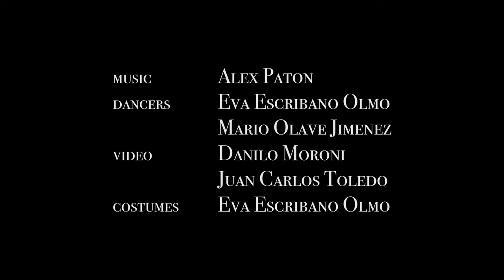Y al final, Demora - Trailer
Y al final, Demora by Eva Escribano Olmo
dancers: Eva Escribano Omo, Mario Olave Jimenez
video: Danilo Moroni & Juan Carlos Toledo
costumes: Eva Escribano Olmo
filmed at Descalzinha Danza